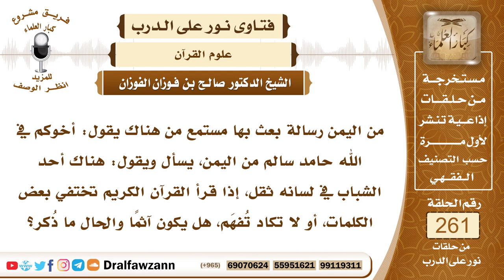4436- لديه ثقل في لسانه يخفي بعض أحرف القرآن - الشيخ صالح الفوزان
السؤال: جزاكم الله خيراً، من اليمن رسالة بعث بها مستمع من هناك يقول: أخوكم في الله حامد سالم من اليمن، يسأل ويقول: هناك أحد الشباب في لسانه ثقل، إذا قرأ القرآن الكريم تختفي بعض الكلمات، أو لا تكاد تُفهَم، هل يكون آثماً والحال ما ذُكر؟
الجواب: لا يكون آثما إذا كان هذا من غير اختياره، إذا كان هذا بغير اختياره لخلل في لسانه فإنه لا يكون آثما، وإنما الإثم على من كان يستطيع إظهار الحروف والإتيان بها فإنه يجب عليه أن يقرأ القرآن قراءة مناسبة، أن يقرأه جيدا مع الإتيان بالحروف وقواعد التجويد وحسن الأداء بحسب الإمكان وحسب الاستطاعة، وتحسين الصوت لأن القرآن كلام الله سبحانه وتعالى فيجب الاهتمام به، ولا سيما إجادة القراءة وعدم إسقاط شيء من الحروف، وعدم اللحن في القرآن ولا سيما اللحن الذي يحيل المعنى فإنه يجب على المسلم أن يتعلم القراءة الصحيحة مهما أمكنه ذلك، أما إذا كان في لسانه خلل ولا يستطيع معه إظهار بعض الحروف، فالله جل وعلا يقول ﴿لَا ‌يُكَلِّفُ ‌اللَّهُ ‌نَفْسًا ‌إِلَّا ‌وُسْعَهَا ﴾ [البقرة: 286].

السيرة الذاتية :
للاشتراك في قناة الشيخ صالح الفوزان

14_ الشيخ محمد أمين الشنقيطي
يتيوب

15_سماحة المفتي عبد العزيز آل الشيخ
 يوتيوب

رئيس الفريق
لمشروع كبار العلماء